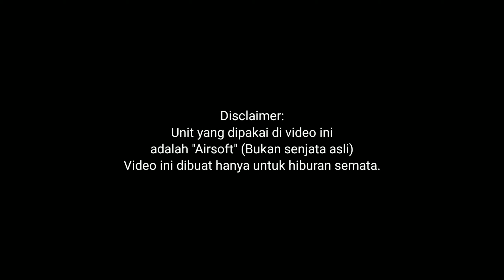Main Airsoft Yuk !!! 😎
Untuk yang mau ikutan main
(ikut kegiatan seperti yg ada di video)
silahkan kontak lewat WA.

Atau yg hanya mau beli unit aja, ada.

info kontak: ketik F24 AIRSOFT di google.